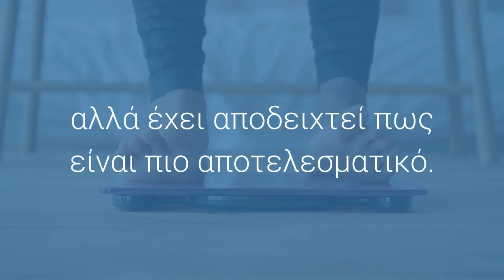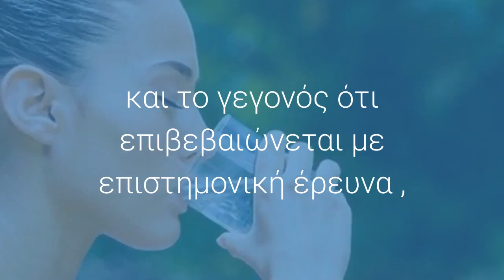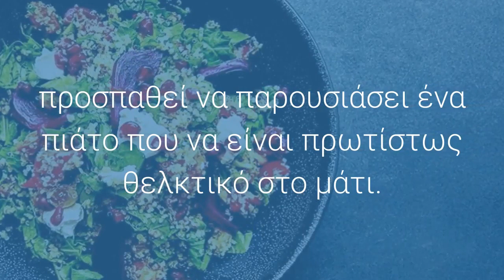Αδυνάτισμα: Τρία περίεργα τρικ δίαιτας που όμως αποδίδουν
Στον (μακρύ) δρόμο για την απώλεια βάρους, πολλοί άνθρωποι αναζητούν ένα πλήρες και λεπτομερές διατροφικό πλάνο, θερμιδομετρημένο με συγκεκριμένες μερίδες, ενώ κάποιοι άλλοι αναζητούν απλά τρόπους για να “κόψουν δρόμο” και να χάσουν κιλά γρήγορα και αβίαστα.

Σίγουρα ένα μακροπρόθεσμο πλάνο στο αδυνάτισμα δεν είναι απλό πράγμα, αλλά έχει αποδειχτεί πως είναι πιο αποτελεσματικό. Εντούτοις, αυτό δεν σημαίνει ότι δεν υπάρχουν ορισμένα απλά “τρικ” που μπορείτε να εφαρμόσετε αν θέλετε να χάσετε πιο εύκολα μερικά κιλά.

1. Πίνετε νερό πριν από τα γεύματα: Αυτό είναι το πιο εύκολο και πιο άμεσα αποδοτικό κόλπο για αδυνάτισμα και το γεγονός ότι επιβεβαιώνεται με επιστημονική έρευνα , προσθέτει πόνους στην αξιοπιστία του. Οι ερευνητές ότι τα άτομα που πίνουν 400ml νερού 30 λεπτά πριν από τα κύρια γεύματά τους, χάνουν πάνω από 5 φορές περισσότερα κιλά σε σύγκριση με εκείνους που δεν πίνουν νερό.

2. Καταναλώνετε πολλές σούπες: Δεν είναι τυχαίο που ένα επίσημο γεύμα, ξεκινάει με πρώτο πιάτο μία σούπα. Έρευνα , έδειξε ότι όσοι τρώνε μια σούπα χαμηλών θερμίδων πριν το μεσημεριανό γεύμα καταναλώνουν συνολικά 20% λιγότερες θερμίδες στο γεύμα τους, συγκριτικά με εκείνους που δεν τρώνε σούπα.

3. Τα αρωματικά φαγητά αδυνατίζουν με έναν απίθανο τρόπο: Λένε ότι πρώτα “τρώμε με τα μάτια και μετά με το στόμα” και -όχι τυχαία- κάθε σεφ που… σέβεται τον εαυτό του, προσπαθεί να παρουσιάσει ένα πιάτο που να είναι πρωτίστως θελκτικό στο μάτι. Η αλήθεια, όμως, είναι ότι “τρώμε και με την μύτη”! Έρευνα , έδειξε ότι όσο πιο αρωματικό είναι ένα φαγητό τόσο πιο πιθανό είναι να καταναλώσουμε 5-10% λιγότερη ποσότητα.